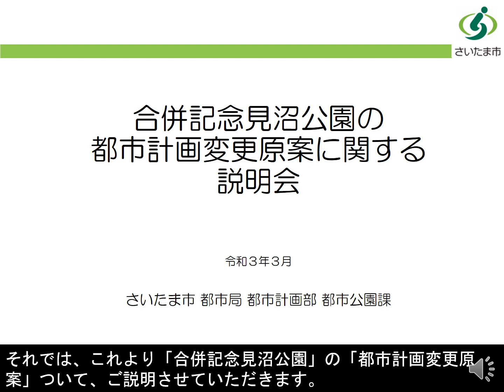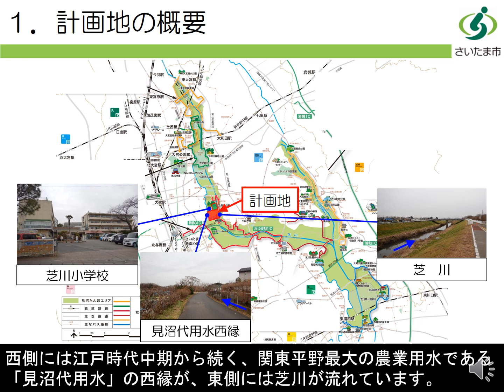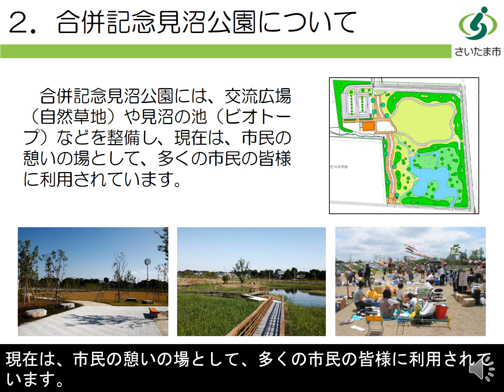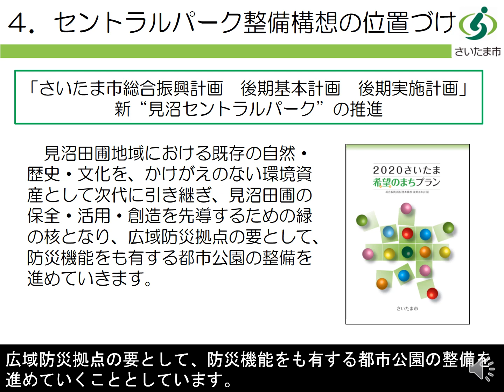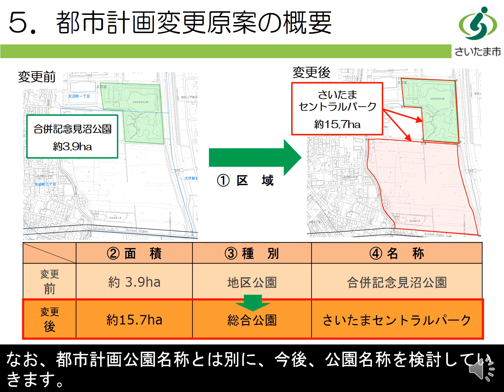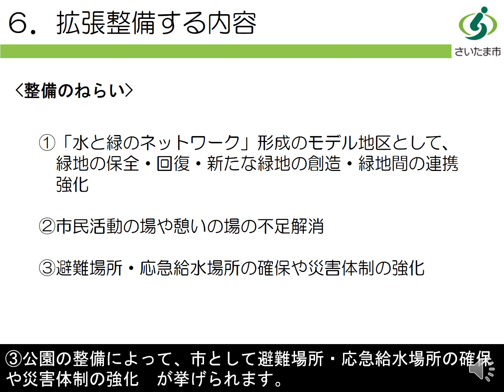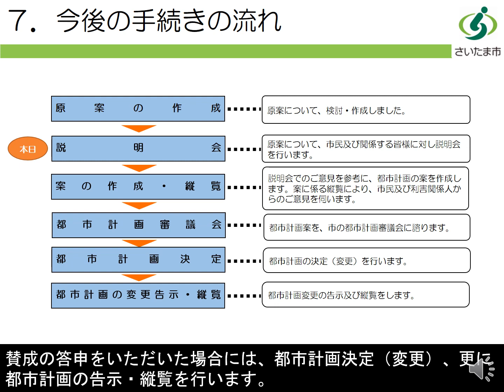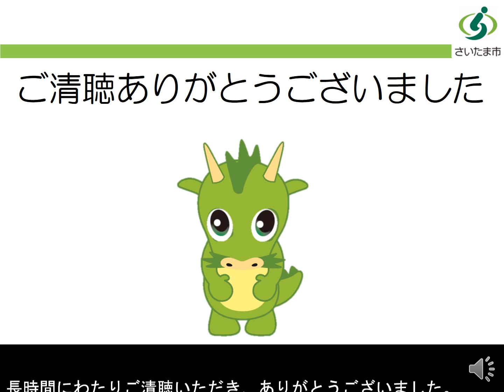合併記念見沼公園の都市計画変更原案に関する説明会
都市計画公園変更の説明動画を配信するものです。